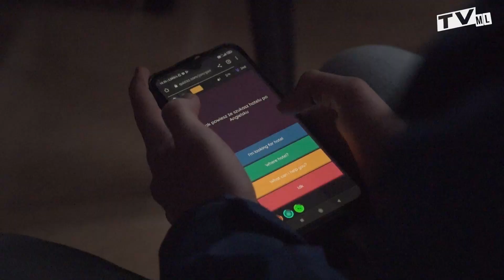Otwarte drzwi ZST CKZiU w Lesznie